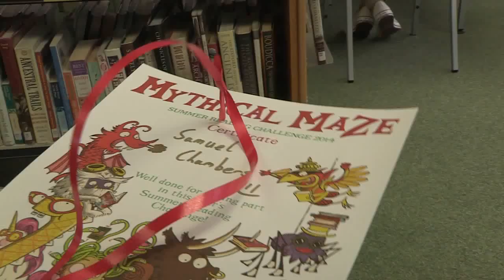Summer Reading Challenge children read more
A parent talks about why her son has enjoyed taking part in the Summer Reading Challenge in the library.